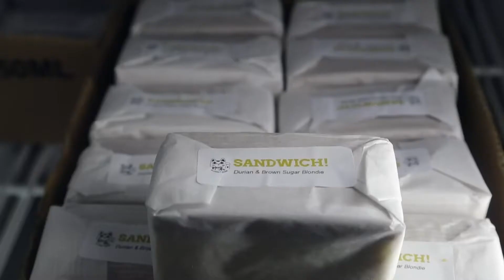Moo Shu Ice Cream Joins Ranks Of Ottawa'S Living Wage Employers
Owner Liz Mok of Moo Shu Ice Cream  Kitchen was recently recognized by the Ontario Living Wage Network OLWN as a Certified Living Wage Employer. The designation is given when participating businesses and organizations pay all their employees and contractors an hourly rate that meets or exceeds what OLWN has determined is enough to modestly live on in a given area. In Ottawa, that figure is 18.60 an hour, or 3.60 more than the provinces minimum wage.